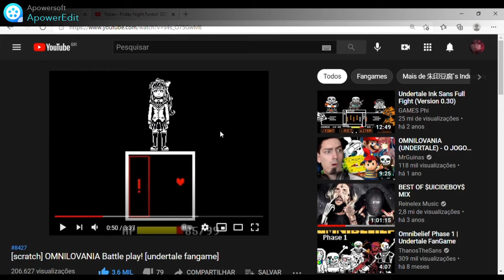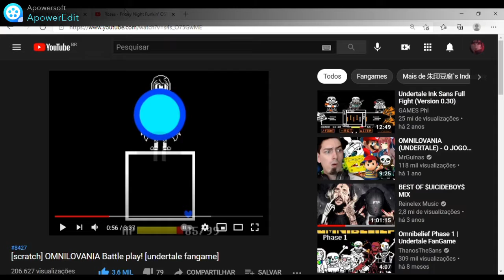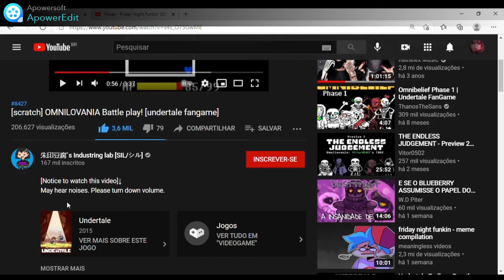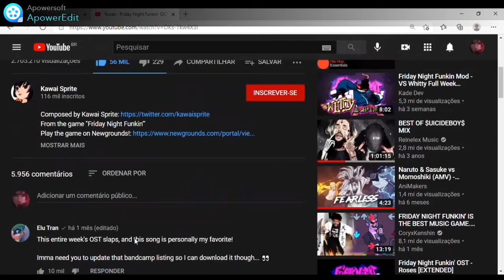AU DA MONIKA TEM LIGAÇAO COM FRIDAY NIGHT FUNKIN?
Leiam Descrição

gente eu sei que a semana do senpai o protagonista do jogo do fliperama
e a 6 eu que falei errado mesmo ;-;

(credito do meu amigo que descobriu isso)